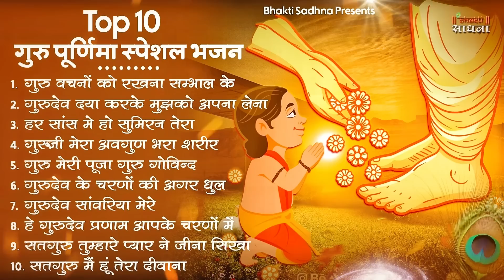गुरु पूर्णिमा 2025 भजन | Guru Purnima 2025 |Gurudev Bhajan |Guru purnima song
⭐Song :
गुरु वचनों को रखना सम्भाल के
गुरुदेव दया करके मुझको अपना लेना
हर सांस मे हो सुमिरन तेरा
गुरूजी मेरा अवगुण भरा शरीर
गुरु मेरी पूजा गुरु गोविन्द
गुरुदेव के चरणों की अगर धुल जो मिल जाए
गुरुदेव सांवरिया मेरे
हे गुरुदेव प्रणाम आपके चरणों में
सतगुरु तुम्हारे प्यार ने जीना सिखा दिया
सतगुरु मैं हूं तेरा दीवाना

⭐Singer : Upasana Mehta & Maya Goswami & Sanchit
⭐Lyrics : Traditional

▪️▪️▪️▪️▪️▪️▪️▪️▪️▪️Lyrics✍️▪️▪️▪️▪️▪️▪️▪️▪️▪️▪️▪️▪️▪️▪️